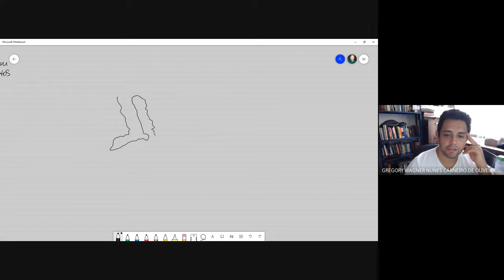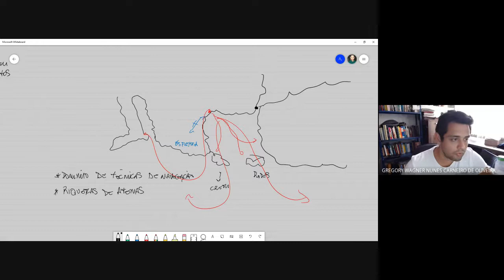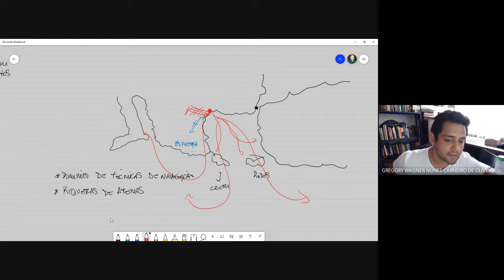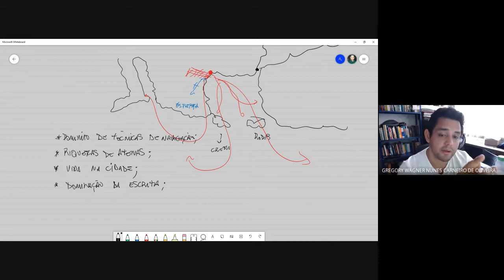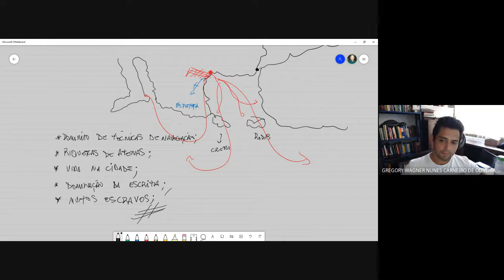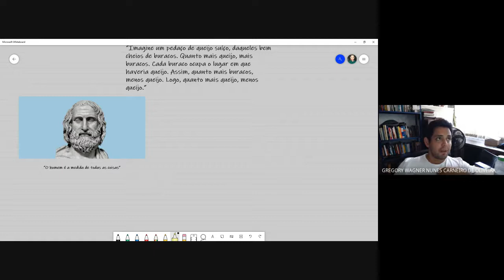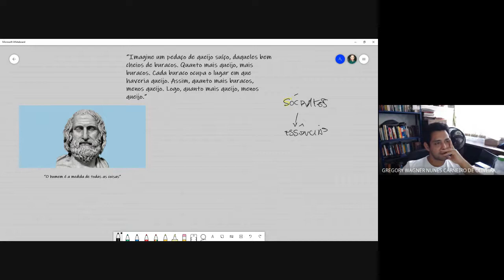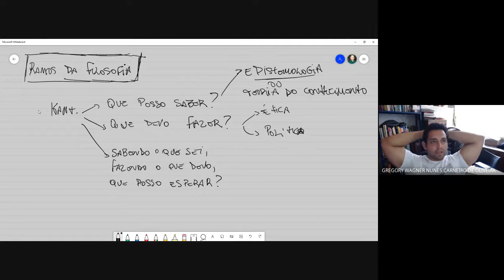Aula 2 - Surgimento e ramos da Filosofia - Zootecnia 2021/2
Aula ministrada em 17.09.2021 via google meet.